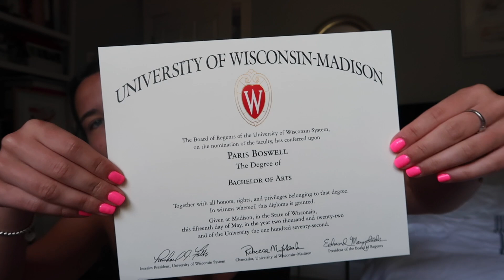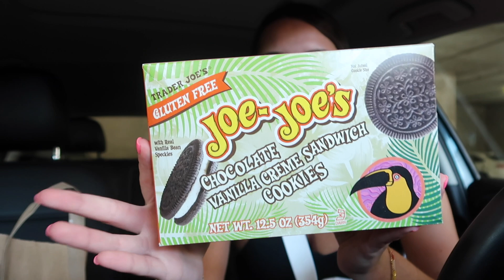VLOG: postgrad life updates, europe haul, organizing at home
chatty vlog organizing my life after europe and talking about my post-college graduation plans!